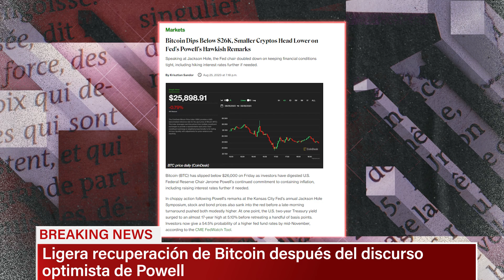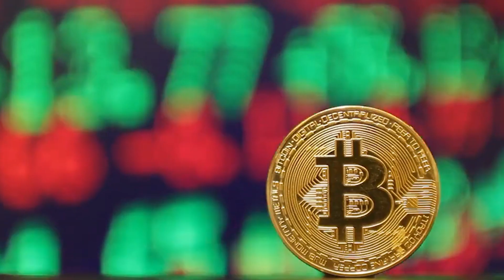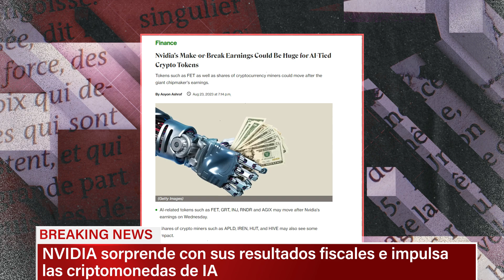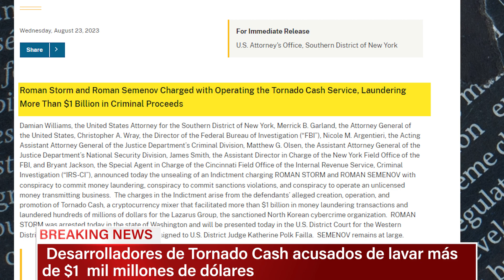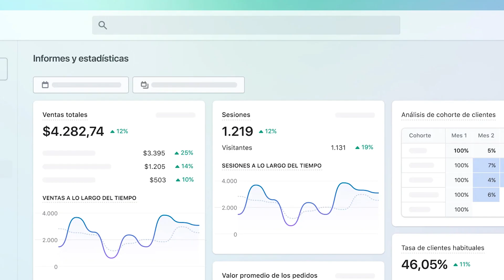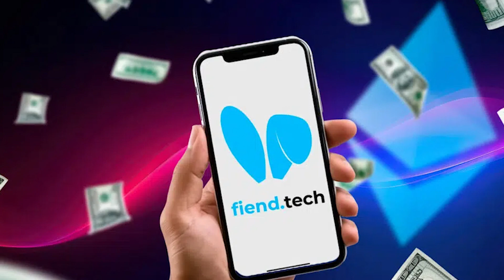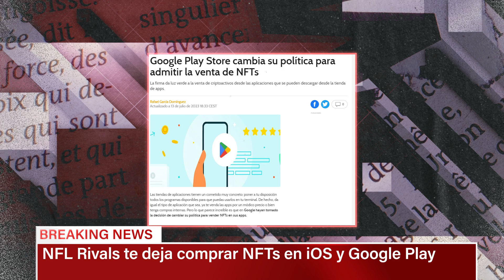BINANCE EN PROBLEMAS, JPMORGAN OPTIMISTA CON BITCOIN, NVIDIA IMPULSA CRIPTOS DE IA Y MÁS NOTICIAS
💡 Otros enlaces de apoyo 💡

00:00 – Bitcoin y el discurso de Powell
00:50 – JPMorgan ve un limitado descenso en Bitcoin
01:36 – Visa y Mastercard ponen en problemas a Binance
02:29 – NVIDIA sorprende con sus resultados
03:07 – Desarrolladores de Tornado Cash en aprietos
03:38 – Solana Pay se integra con Shopify
04:22 – FriendTech capta usuarios de OnlyFans
05:18 – Zynga sorprende con minteo gratuito en Sugartown
05:51 – NFL Rivals deja comprar NFTs en IOS y Google Play
06:34 – Champions Arena se lanza en IOS y Google Play